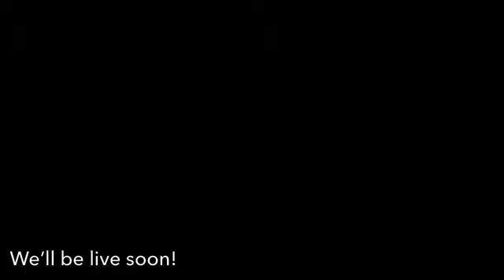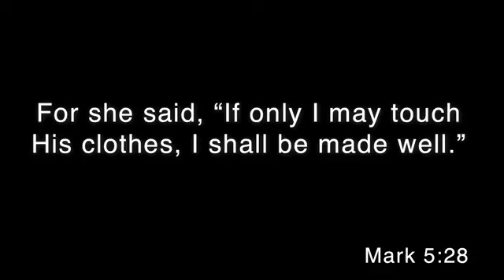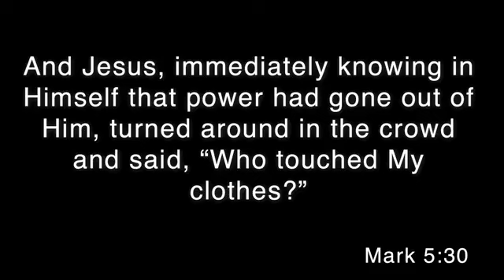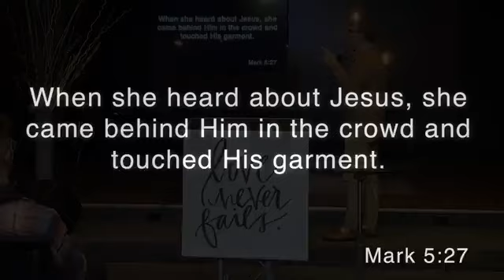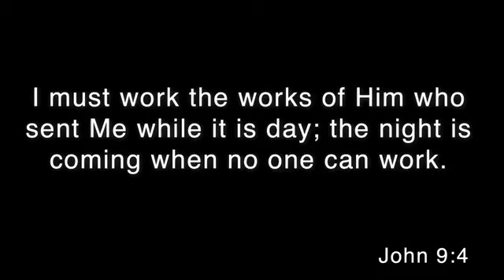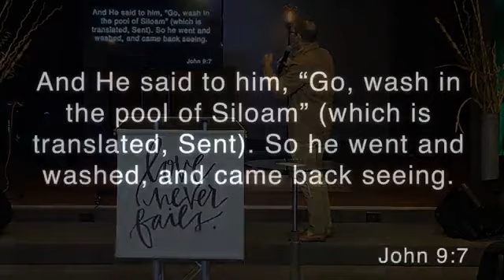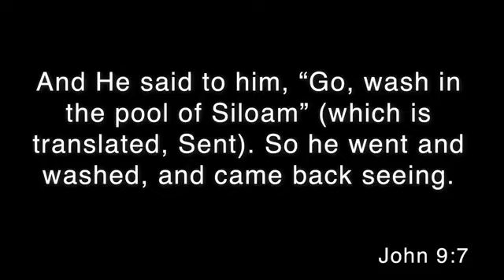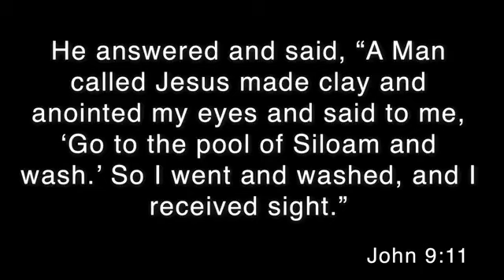New Years Eve 2K22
Happy New Year’s Eve…Eve!

We have a special service tonight to finish off 2022 and bring in 2023. Thank you for joining tonight in this special service. If you can make the drive out, we are playing games after service! But first, an inspiring message to bring in the new year.

Pastor Dwane
Do You See What He Sees?
12/30/22